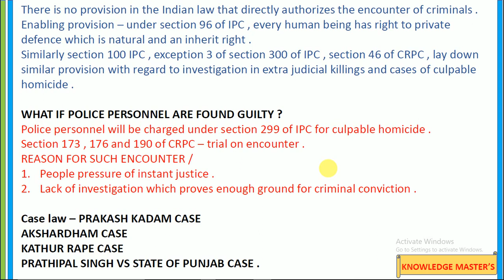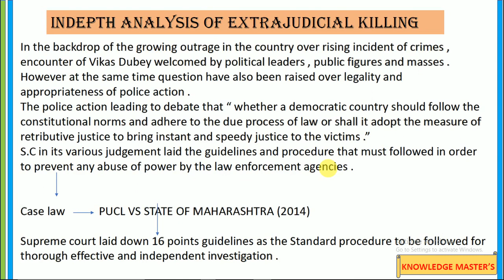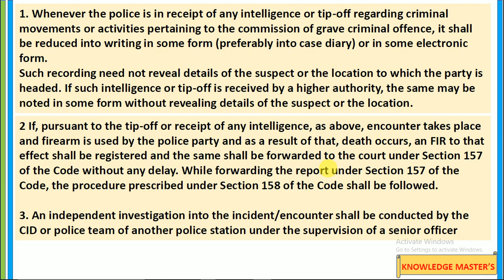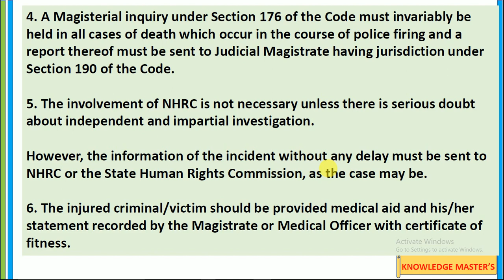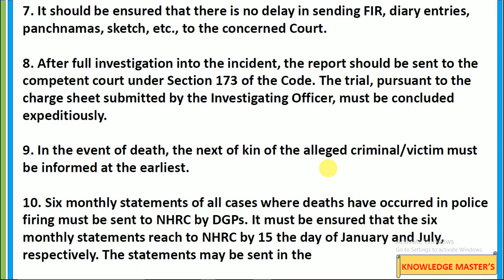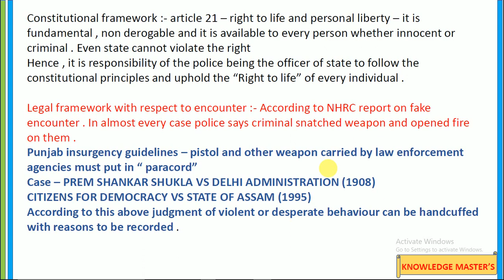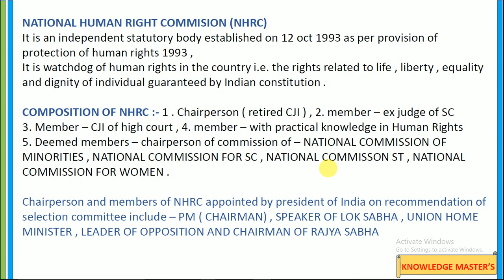Extra judicial killings are very common in INDIA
Supreme court in its various judgment said that extra judicial killings popularly known as ENCOUNTER is considered as culpable homicide...PUCL vs STATE OF MAHARASHTRA CASE  supreme court have given 16 point guidelines on ENCOUNTER.